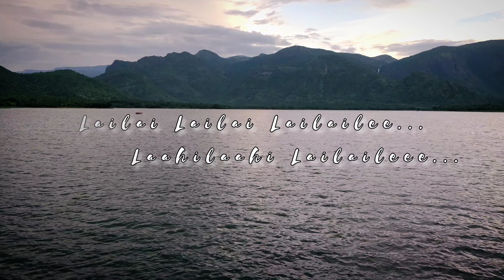Nature whatsapp status | Merke merke | Minnalum minnalum | Natural slaves | Manjalar dam | Theni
OWN CLICKZZ @ MANJALAR DAM

Sid Sriram Maara movie love song ,
Sid Sriram love breakup song WhatsApp status ,
Yuvan love WhatsApp Status,
Yuvan melting song WhatsApp Status, Yuvan love failure WhatsApp Status, Simbu love song WhatsApp Status,
Whatsapp status,
periyakulam,
kumbakarai,
sothuparai,
vaigai dam,
thottipaalam,
manjalar river,
cumbum,
bodimettu,
love whatsapp status,
nature lovers,
top 10,
best,
beautiful,
amazing,
sothuparai dam,
theni tourism,
theni status,
theni whatsapp status,
theni nature whatsapp status,
natural videos,
good,
tamil whatsapp status,
tamil nature whatsapp status,
nature lover,
beautiful nature whatsapp status,
inspirational quotes whatsapp status,
motivational whatsapp status,
birds whatsapp status,
engineering bird whatsapp status,
travel whatsapp status,
lovely bgm,
bgm whatspp status,
theni whatsapp status,
top 10 places in theni,
megamalai,
kodaikanel,
megamalai whatsapp status,
tamil whatsapp status in 2021,
nature whatsapp status with bgm,
nature whatsapp status with song,
mountain whatsapp status,
fog whatsapo status,
hills whatsapp status,
theni gethu whatsapp status,
mass whatsapp status,
yuvan whatsapp status,
yuvan bgm status,
yuvan bgm ringtone,
u1 songs,
u1 bgm,
u1 status,
u1 whatsapp status,
theni district,
90's hits,
90's whatsapp status,
ilayaraja hits,
ilayaraja songs,
ilayaraja whatsapp status,
ilayaraja bgm,
megamalai whatsapp status,
theni whatsapp status,
megamalai,
megamalai bike trip,
top10,
bike ride,
tamil lyrics whatsapp status,
nature lyrics whatsapp status,
natural videos,
theni nature whatsapp status in tamil,
beautiful whatsapp status,
failure whatsapp status,
inspiration whatsapp status,
tamil quotes whatsapp status,
tamilnadu,
tamilnadu beautiful places,
top 10 places in tamilnadu,
megamalai view point,
megamalai chinnamanur,
megamalai beautiful whatsapp status,
megamalai theni,
megamalai mountain,
megamalai view,
megamalai lake,
megamalai road,
nature videos,
megamalai viewpoint,
megamalai mist,
thotti paalam cumbum,
suruli falls,
chinna suruli falls,
grapes theni,
Yuvan Shankar Raja,
Vairamuthu lyrics,
Village songs,
amma whatsapp status,
ar rahman bgm status,
ar rahman whatsapp status,
rain lovers,
rainy day whatsapp status,
best bgm whatsapp status,
rain status,
rain sound whatsapp status,
rain sound with thunder ,
rain sound deep sleep,
sudum veyil
merke merke whatsapp status
vasal kadhavai yaro,
kanda naal mudhal,
U1 whatsapp status,
minnalum minnalum,
kobam kollum megam,
thottipalam,
thalaiyar falls,
spb,
devar whatsapp status,
madurai,
goripalayam,
cloud,
theni dams,
valimai,
valimai trailer,
ajith mass,
thala ajith,
ajith whatsapp status,
valimai whatsapp status,
manjalar whatsapp status,
theni whatsapp status